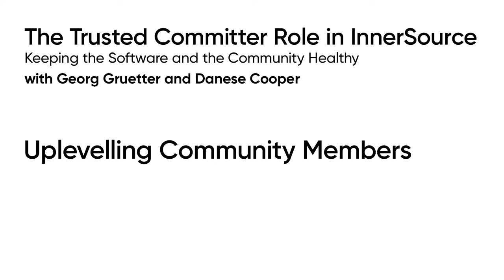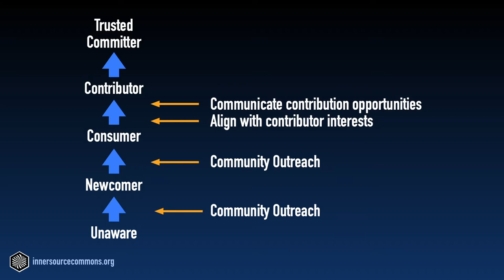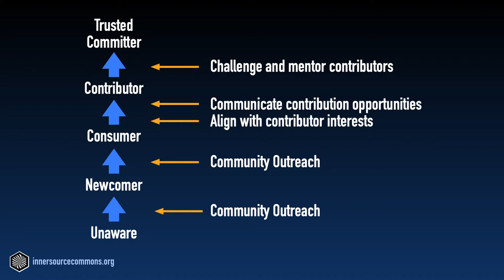04 - The Trusted Committer Role in InnerSource - Uplevelling Community Members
There is a continuum of participation in an InnerSource community. There are people who are not aware of the community. Newcomers might be interested in the community and its product, but have not yet used it. Consumers use the software but may not have made a contribution. Then there are the Contributors who have made at least one contribution, and finally the Trusted Committers, who are taking responsibility for both the software and the community. As a Trusted Committer, you are responsible for moving individuals along this continuum and upleveling their ability to make contributions. In this sense, Trusted Committers act as force multipliers in their community.